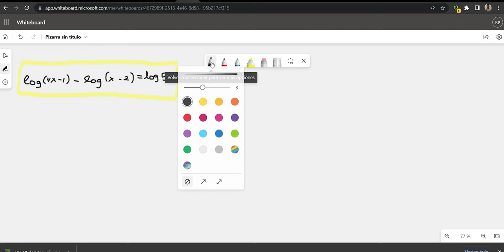PROPIEDADES DE LOGARITMOS.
Desarrollamos un ejemplo relacionado al uso de las propiedades de los logarítmos. Veamos un ejemplo!.